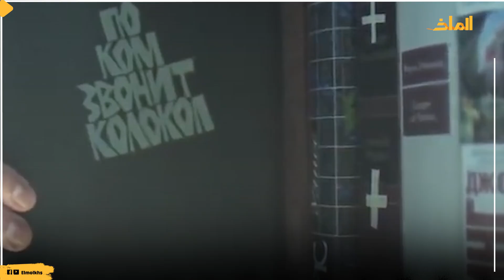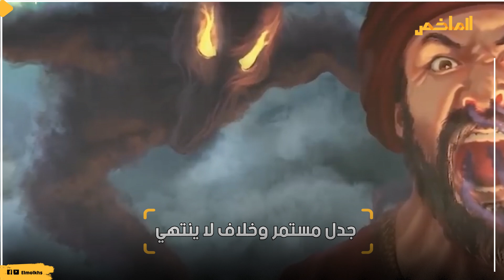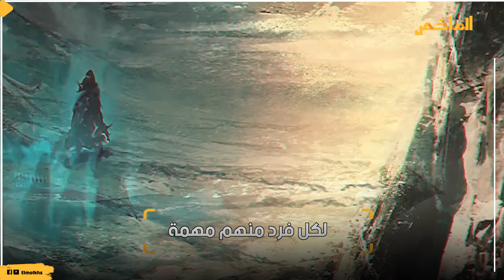يلد أم يبيض.. كيف ينجب الجان وأين عرش ملكهم؟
هل يلد الجان أم يبيض لكي ينجب النسل والذرية مثيل غيره من الكائنات وأين عرش ملك الجان الذي يحكمه؟